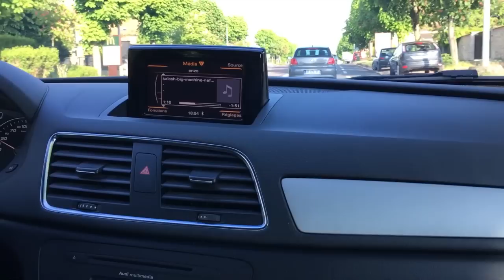UNE DAY ENTIERE AVEC LA MADRE ET TONTON MARCEL !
__________________________BLABLABLA_____________________________